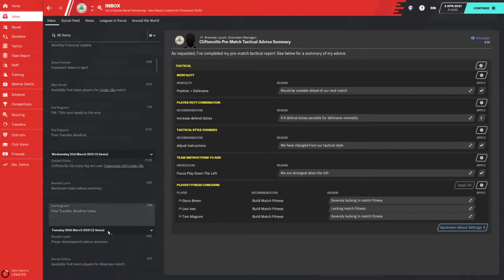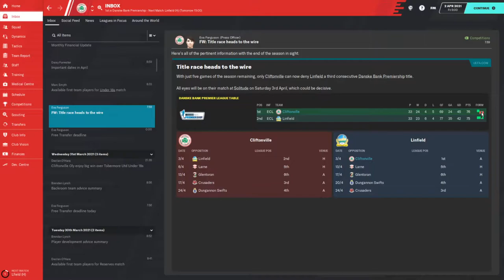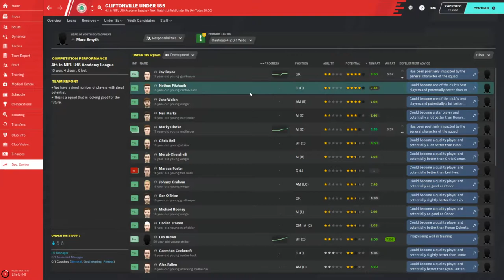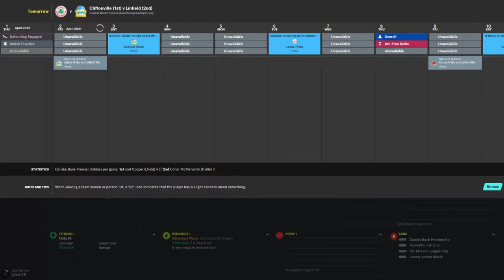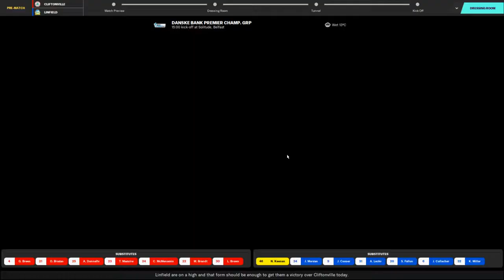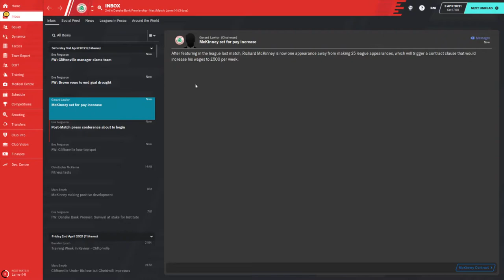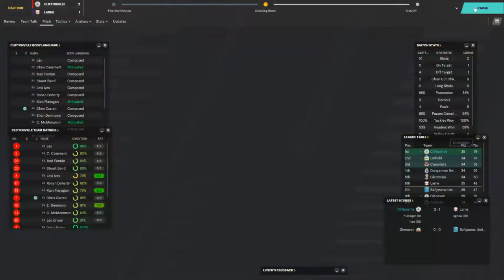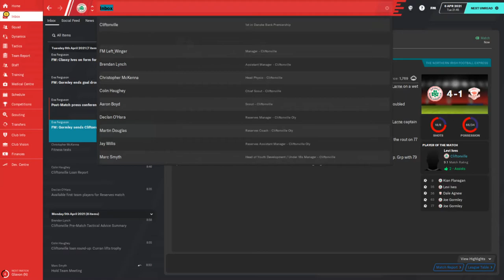FM20 Fellow Traveller: Ep13 (Cliftonville) Championship Group Part 1!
Here we see our first two games in the Championship Group against our old enemies Larne and Linfield! (I might have accidentally said Episode 12 in the video, but its definitely 13!)